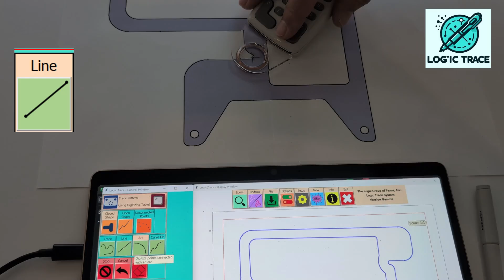Fusion 360 and Logic Trace System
Using fusion 360 and other CNC software helps produce quality CNC cuts. But sometimes instead of a ready to go DXF file you have an actual part. In parts and patterns offers a quick and accurate means to these files.

This video shows from trace to laser cut creating a new part from a pattern. Trace system of a tracing board, pen, and software was used to create the CNC DXF file.